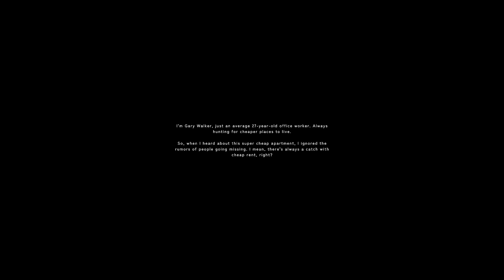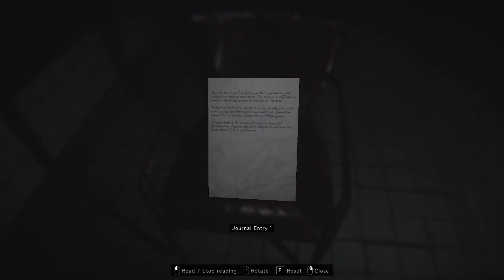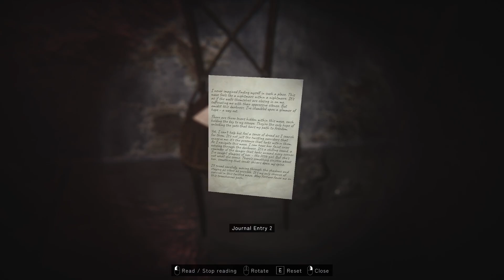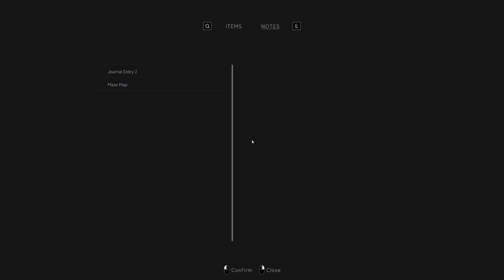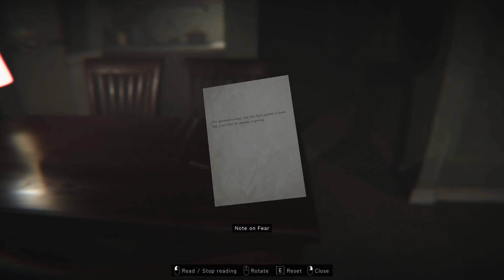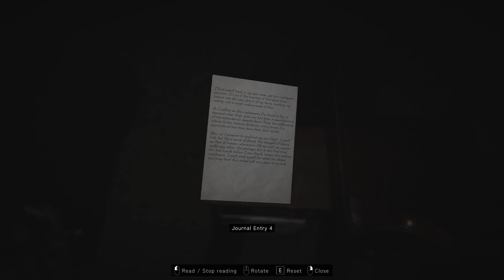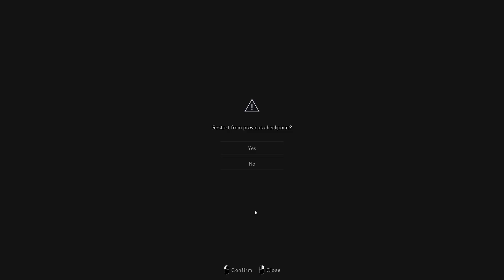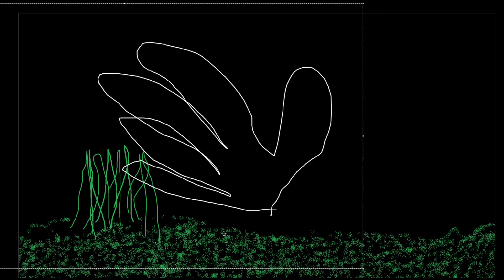Come apartment hunting with me in this dream... within a dream.. within a dream. | Oneirophobia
It's late and we need an apartment, well kinda.
Let's start the narrative like this... - We have been kicked out of our apartment because well money isn't real and we decided to spend it on Pokies, keep slapping the 50s  in them...

Anyway - we need a new place to live and I heard this place is free. I just need to do the dishes and oh no... we are asleep - what a shame no dishes tonight... and there is a hanged man after us. Good.

Tell me your thoughts - what you like, what you hate, feedback, backfeed the lot. Tell me other things - games you want me to play or whatever, I'm not controlling your words... unless you want me to.